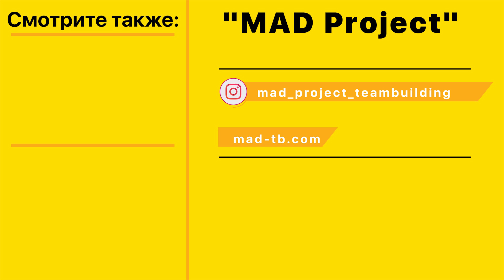Тимбилдинг в Курортном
В последнюю субботу сентября по заказу наших постоянных клиентов мы провели тимбилдинг в Курортном (Одесская область). Там в отеле "Reeff" была запланирована корпоративная встреча для IT-отдела банка "Пивденный".

Основой встречи выступила программа корпоративного тренинга "Битва с Хаосом". Три с половиной часа участники проходили этапы активных командных заданий, находили и разгадывали задания квестового блока, решали задачи интеллектуальных бонусов.

На церемонии награждения мы отметили команды, которые были лучшими в каждой из номинаций. Каждый участник получил памятный сувенир, а победители, помимо призового шампанского, награждались ценными подарками от банка.